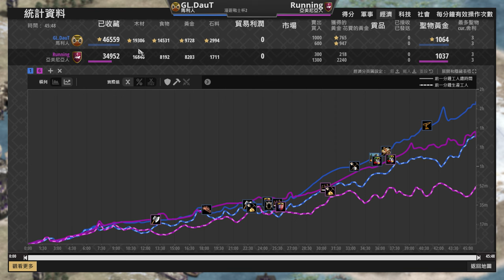【世紀帝國2決定版】黃金山丘搶金失利，DauT三巨投三火炮強行都更！ 亞美尼亞 vs 馬利